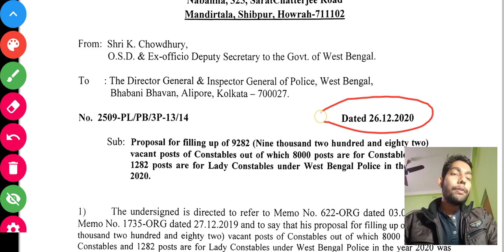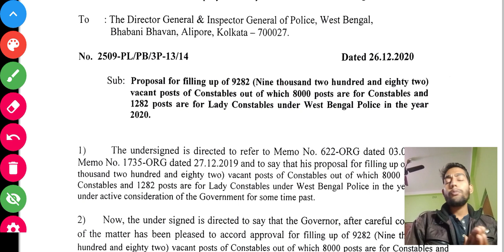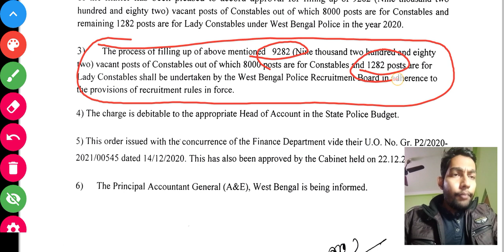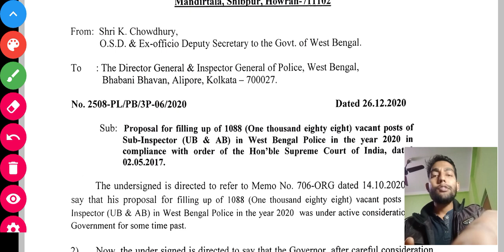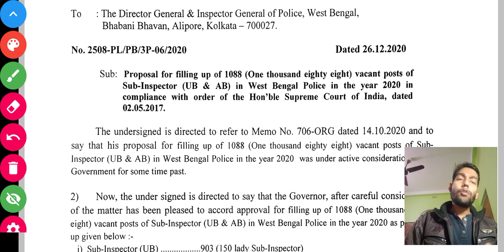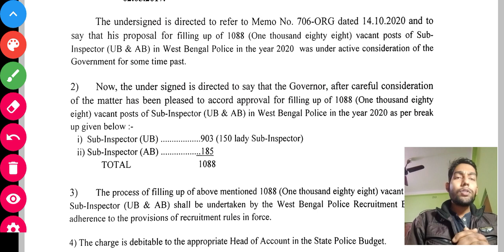WB POLICE 2021 Recruitment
Our Watsapp Group

Coaching Institute Name
A P J Abdul Kalam Ashromik Coaching Center
Nobipur, Murshidabad